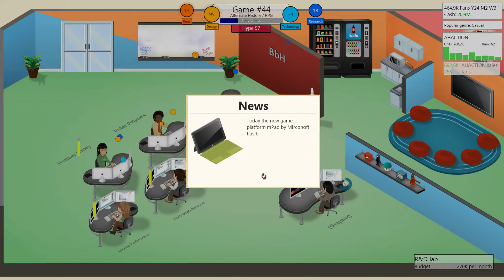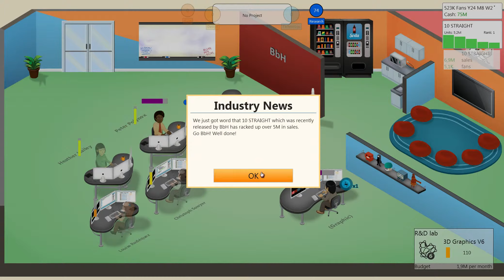Let's Play - Game Dev Tycoon #019 [HD+][Deutsch]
Man kennt das ja. Ein neues Spiel erscheint und sofort finden sich einige Leute die das Spiel lieben und andere, die es hassen und runtermachen. Man kann halt nicht das perfekte Spiel erschaffen...oder doch?